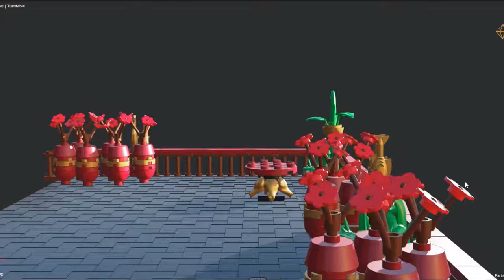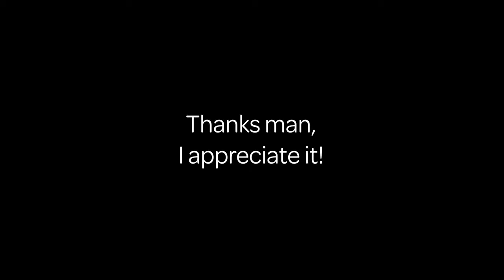3D Lego Table Animation | Blender 2.8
Rendered by Perthbloke in Blender 2.8
I hope you like it!
Lego 3D in Blender Test 4